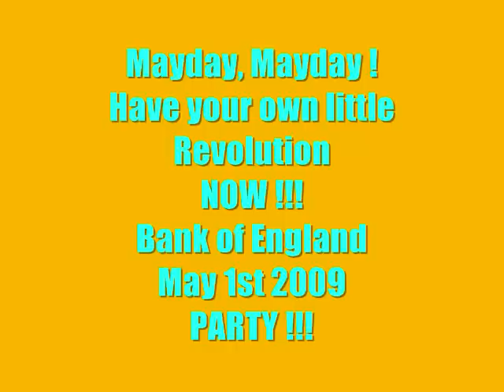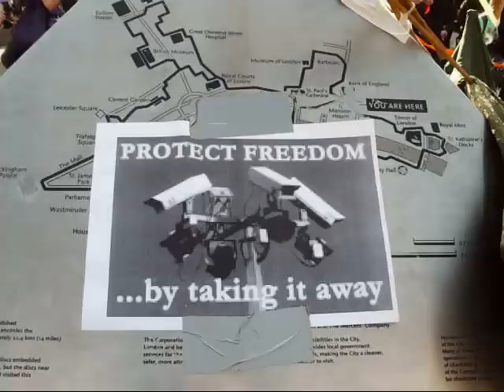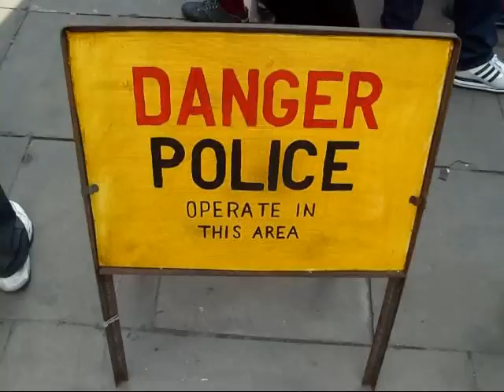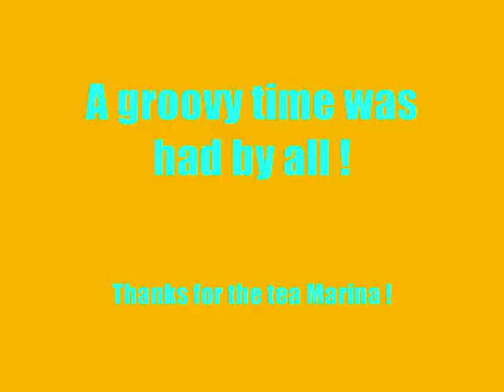Revolution !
Sexed up with a new soundtrack and a concise 3.50 edit of 30 mins of footage. Here is the all singing,all dancing mayday party @ the bank of England, People should do this kind of thing
more often this summer,enjoy our streets & public places & peacefully protest the rise of the
Police state.
Soundtrack written by Keith West,Steve Howe.Performed by Tomorrow.